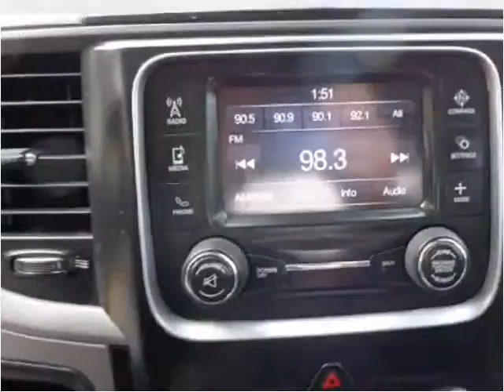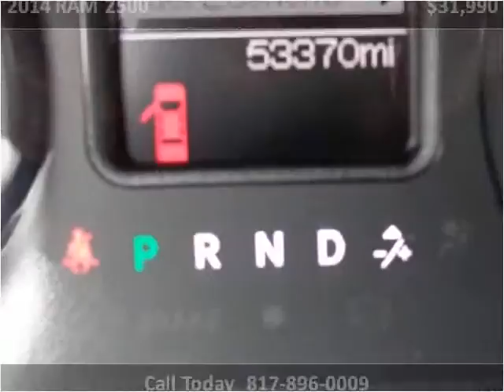2014 RAM 2500 Used Cars Dallas / Fort Worth TX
This 2014 RAM 2500 is available from Villa's Motors.